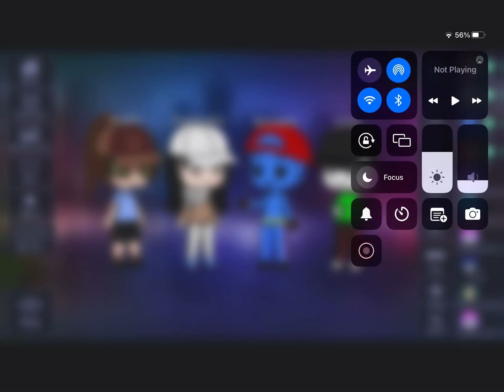My Upcoming Gacha Club Team